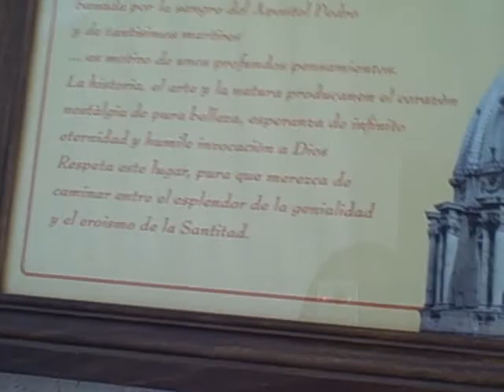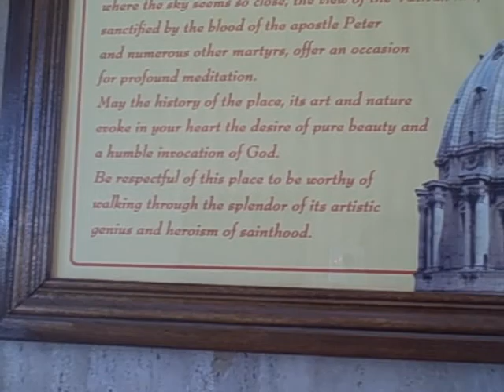Welcome to the Dome-St. Peters Basilica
Dont be fooled. There is more climbing still.